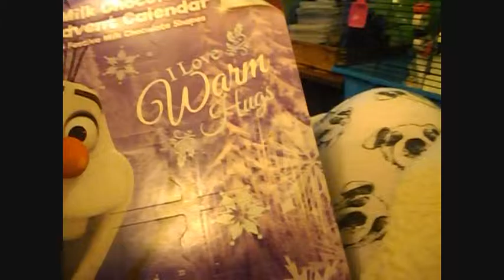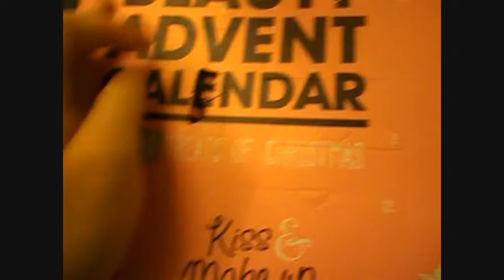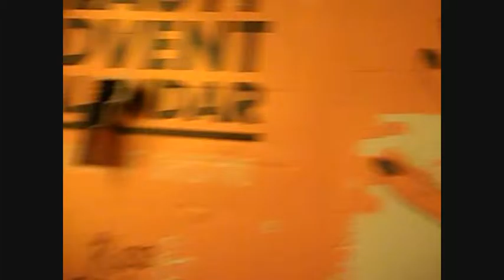opening calenders and putting a pig in the microwave (vlogmas 2015 )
The first day of vlogmas is here. I will be vlogging every day all month until Christmas